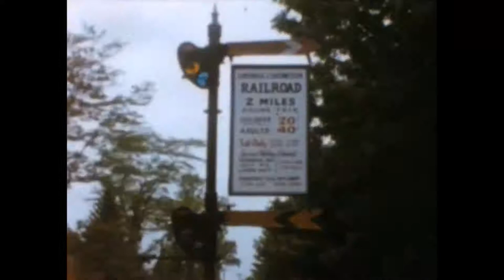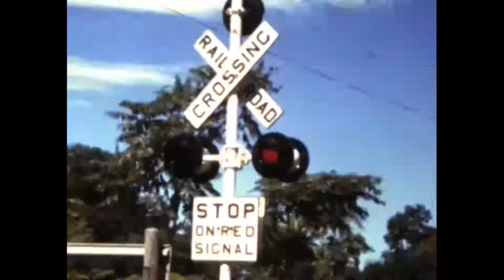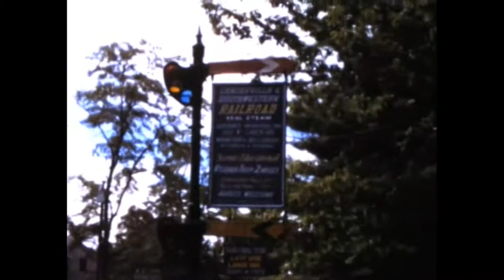Centerville & Southwestern Railroad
This Centerville & Southwestern Railroad film is a copy of Keith Muldowney's 8mm film of the  miniature railroad in Roseland, NJ in 1960 and on the final closing day on September 4, 1972.  The railroad was built and owned by Henry Becker of the Becker Dairy Farm.